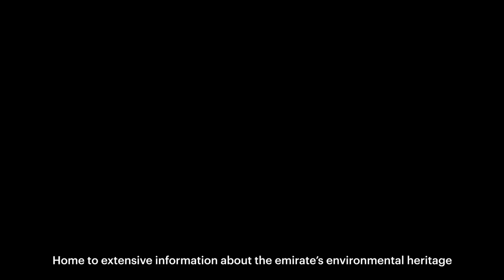مركز الشيخ زايد لعلوم الصحراء.. أكثر المباني المستدامة في أبوظبي